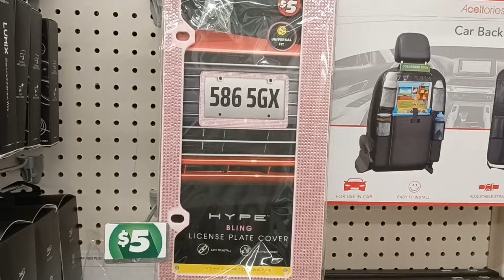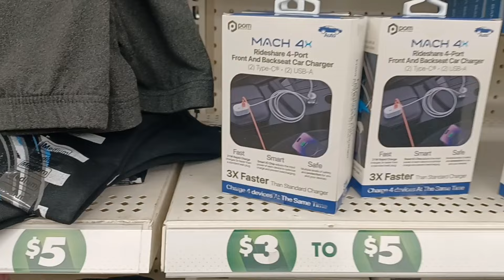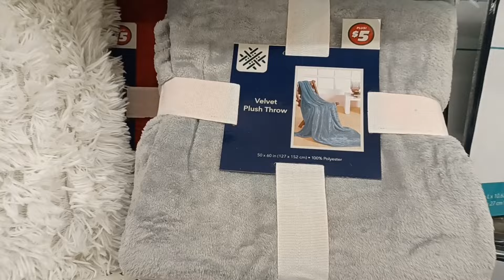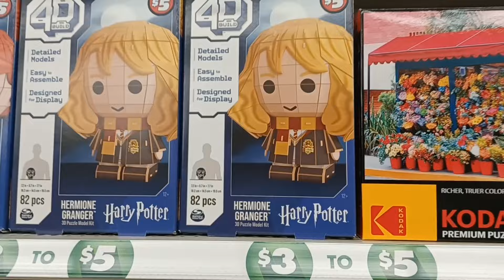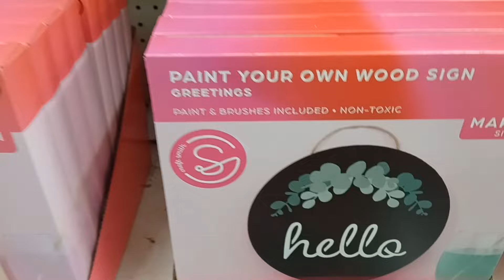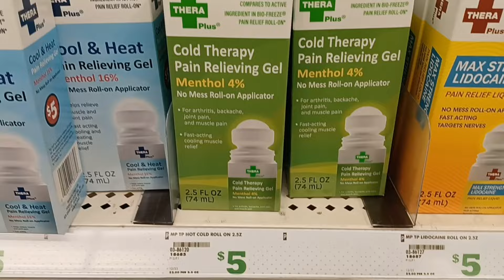DOLLAR TREE PLUS | SHOP WITH ME | $5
Hello DTS family. In this video I will share items I found in the Dollar Plus aisles. Sit back, relax and come shop with me.